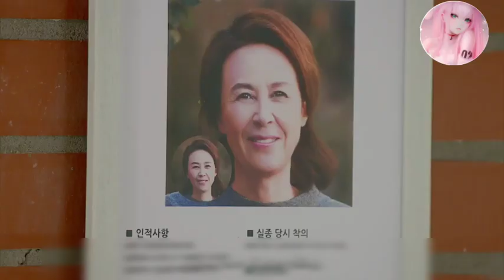THE SECRET HOUSE EPISODE - 15 ||koriyan Drama || Explained In Hindi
episode 1 episod 2 THE SECRET HOUSE EPISODE - 4 || Chinese Drama || Explained In Hindi koreandramasonamazoneprimeseason1 fullvideopart1 full video part1 fullvideo Thank you for watching🙏🏻🙏🏻🙏🏻 Don’t forget to like,comment and subscribe!💕Because your support is my spirit to make more videos.Thanks😍😘Scholarsship, and research Fair use is a use permitted byCopyright statute that might otherwise be infringingNon-profit, educational or Personal use tips the balance ir

The Secret House is a revenge story in which a dirt
spoon lawyer chasing the traces of his missing
mother walks into the secret surrounding him to
favour of fairCOPYRIGHT DISCLAIMERCopyright Disclaimer Undersection 107 of the Copy KAct 1976, allowance is made for "
fairuse"forpurposesSuch as
criticism,commennt, news reporting, teaching,